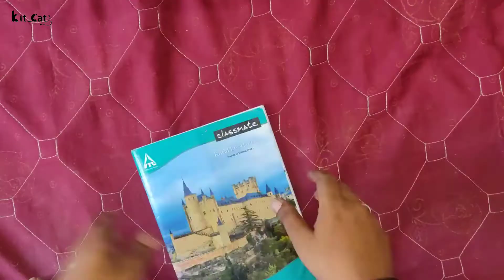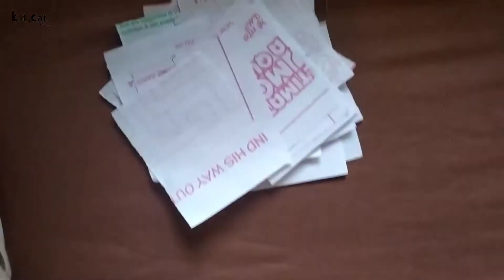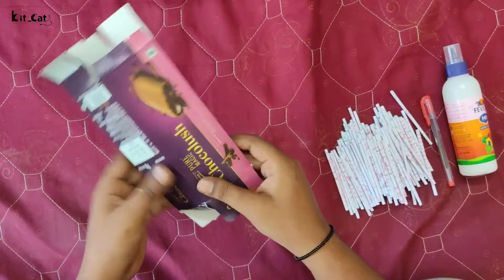How to make Paper Pen stand | பேப்பர் ல ஸ்டான்ட் ஆ? | Kit_Cat_.3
நம்ம use இல்லாம கிழிச்சு போடுற பேப்பர் ல செம்மையா pen stand செய்யலாம்...!

how to make a pen stand

 and